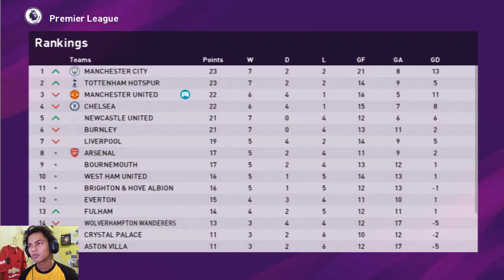LAGI LAGI LIVERPOOL LAWAN YANG MEMBUAT MANCHESTER UNITED KEWALAHAN | MASTER LEAGUE PES 2020 (9)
My account :

-Ask.fm :
ask.fm/dndyprwdnt